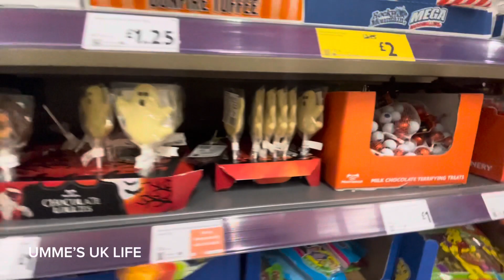I Have The World's Largest Collection of Halloween Store Items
Halloween collections at shop /Halloween weekend at home: a cosy autumn vlog